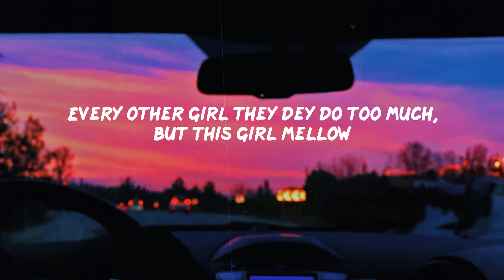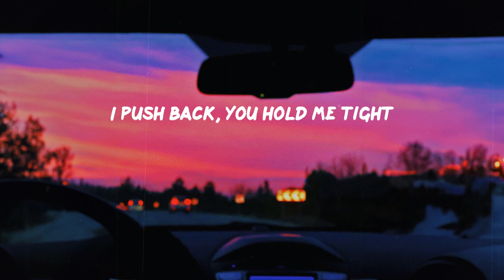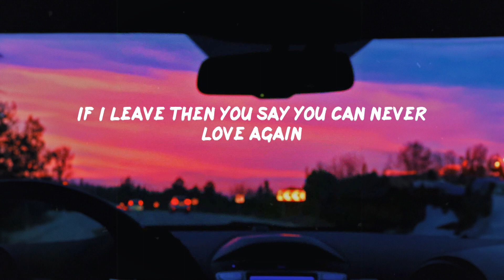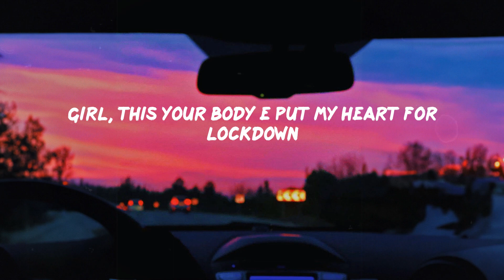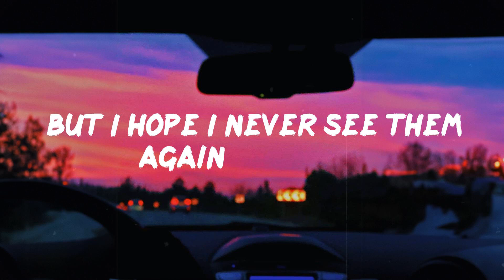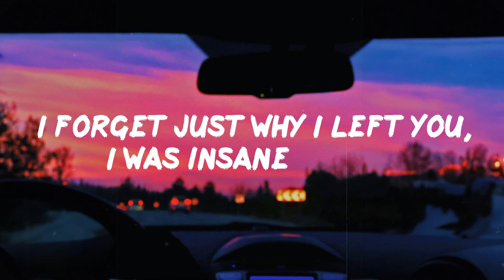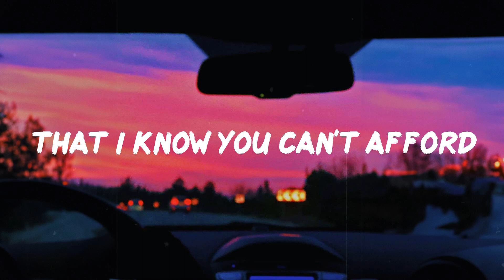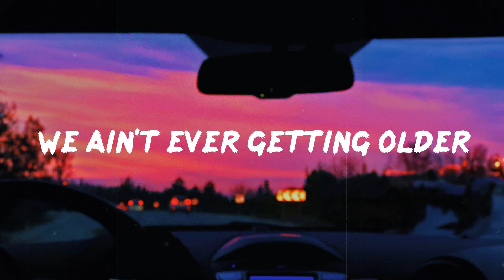Rema Selena Gomez, Calm Down, Lyrics Ed Sheeran, Shape Of You Mix 1